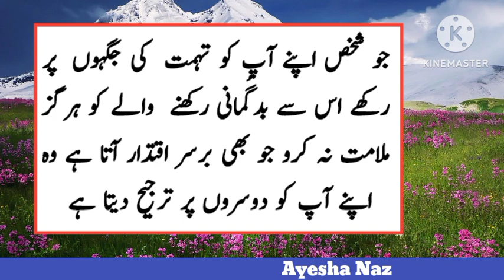How a girl is affected by hearing her praise | لڑکی اپنی تعریف سن کر کیسے متاثر ہوتی ہے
aqwal e zareen heart touching quotes golden words in urdu new collection of quotes achi batain Urdu Quotations Life Changing Urdu Quotes Motivational Urdu Quotes khubsurat batein  Motivational Quotes achi Batein Kam ki Batein love quotes for someone special love quotes status Life Changing Urdu Quotes How a girl is affected by hearing her praise | لڑکی اپنی تعریف سن کر کیسے متاثر ہوتی ہے
Quotes
Aqwale Zareen
Heart Touching Urdu Quotes Collection
Urdu Quotations
jarwar poetry
urdu poetry point
achi baatein
golden words
taqat
strength in the body
Best Amazing Quotations
best aqwal
New Urdu Quotations
aaj ke aqwal
ache baatein